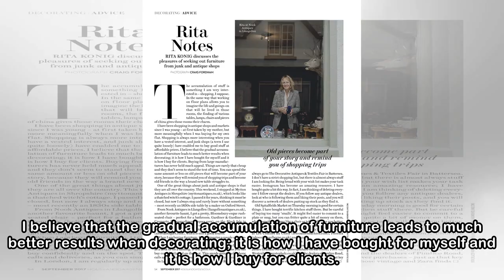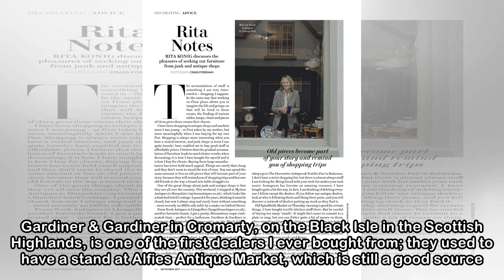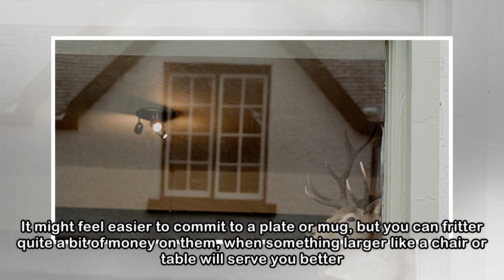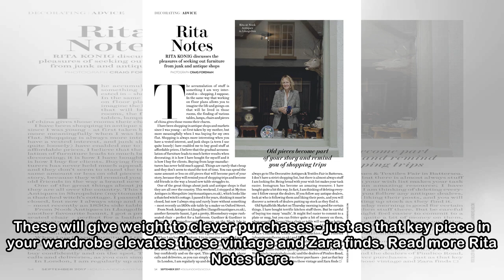Rita Notes: junk & antique shops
Rita Konig discusses the pleasures of seeking out furniture from junk and antique shops Read more Rita Notes here [/i] Craig Fordham The accumulation of stuff is something I am very interested in - sh...